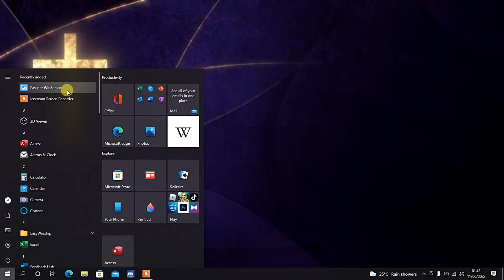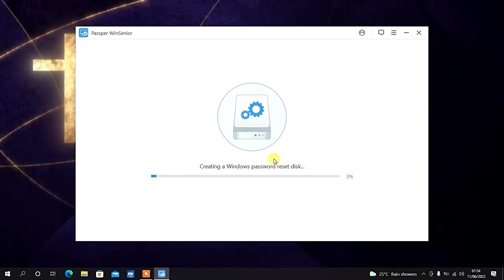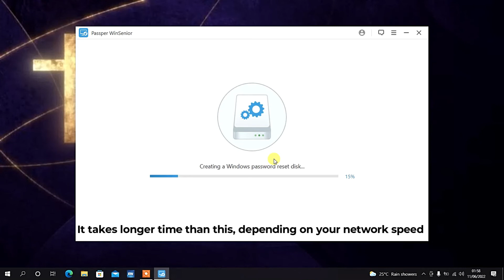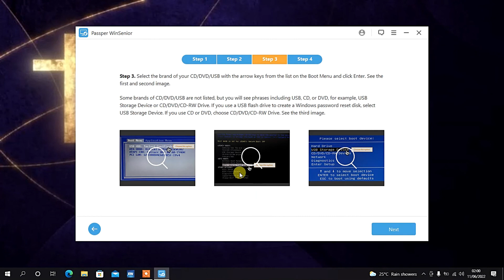Create Windows Reset Disk Using Passper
A password reset disk allows you to access your account on a local computer by resetting the password in the event that the password is forgotten. When you create the password reset disk, it allows you to reset your password no matter how many times you have changed the password.